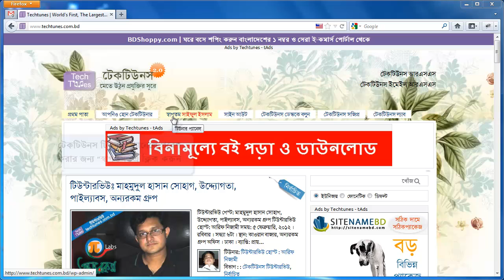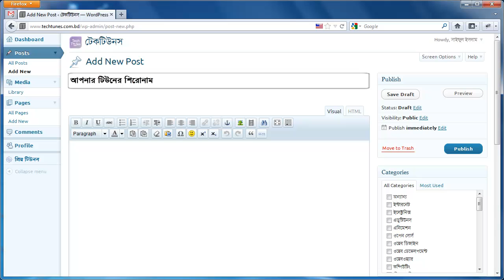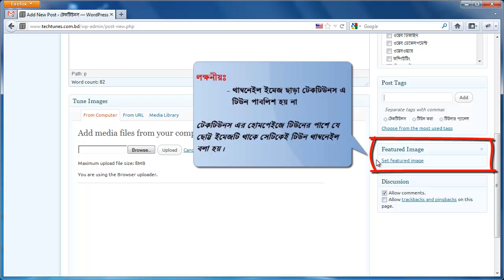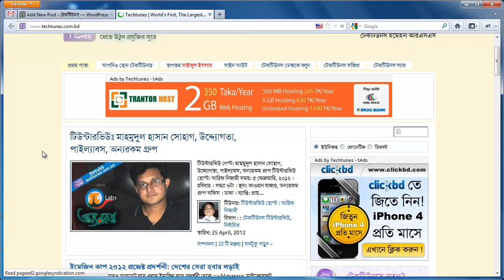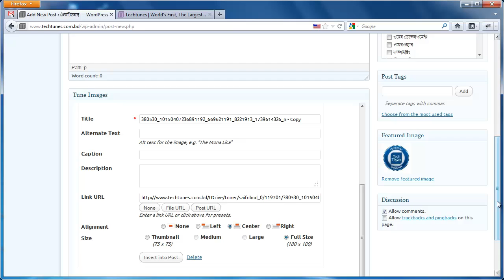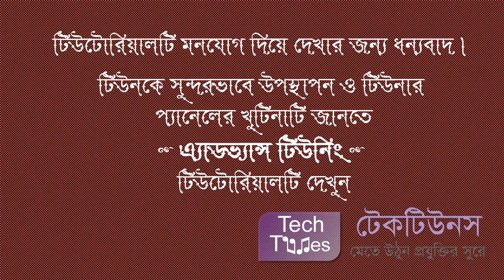টিউন করা শিখে নিন (বেসিক টিউনিং)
এই ভিডিও টিউটোরিয়ালটির মাধ্যমে আপনি টেকটিউনসে কিভাবে টিউন করতে পারবেন তা শিখতে পারবেন। এতে টিউন করার বেসিক বিষয় গুলো আলোচনা করা হয়েছে। টিউন করার এডভান্স বিষয় গুলো জানতে "এডভান্স টিউনিং" ভিডিও টি দেখুন।